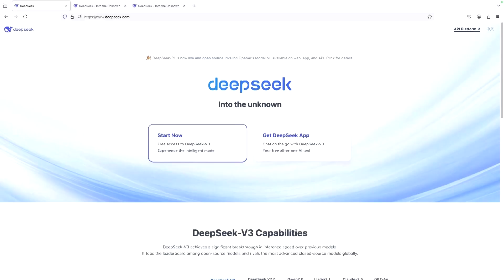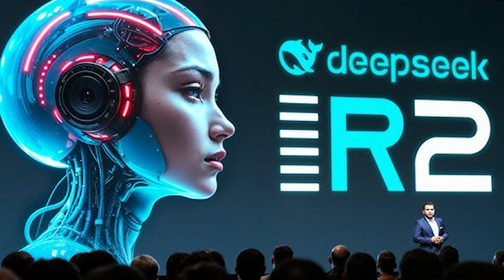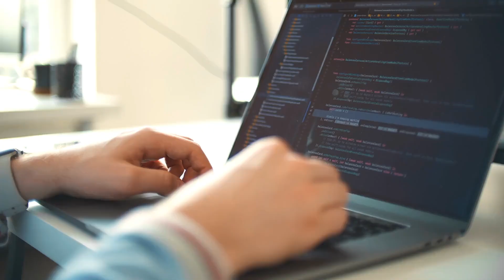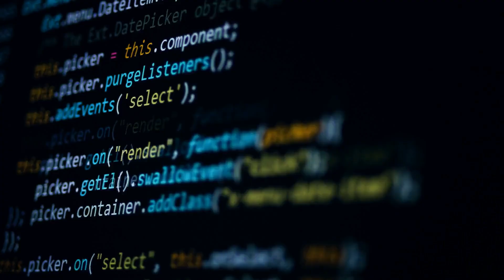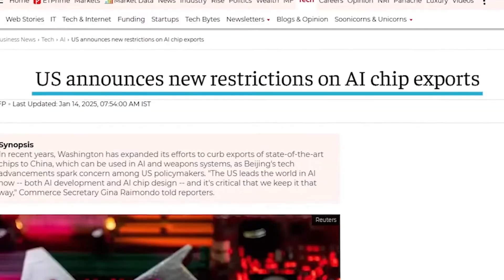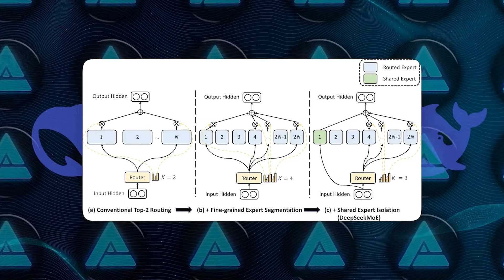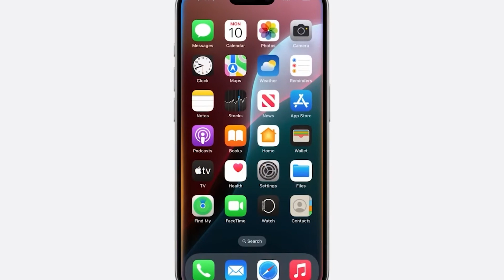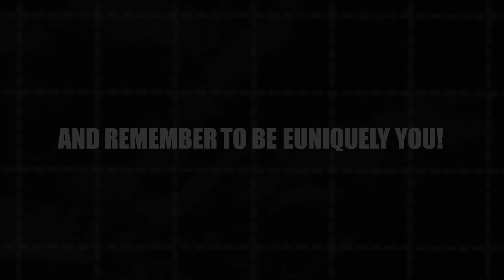Deepseek R2 Is About To Change That AI Industry (Deepseek R2 Leaks!)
DeepSeek is shaking up the AI industry by delivering high-quality models at a fraction of the cost. With R2 set to launch soon, it could disrupt AI-driven coding and challenge major players like OpenAI. If DeepSeek maintains affordability while improving accuracy, it may redefine AI accessibility worldwide. Will R2 live up to the hype?